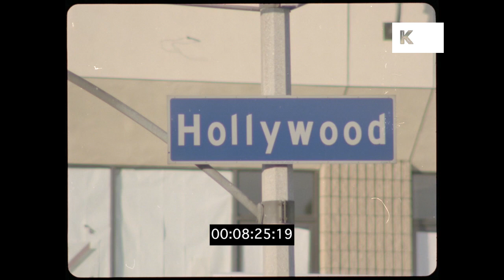1980s Hollywood Traffic, Los Angeles from 35mm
1980s Hollywood Traffic, Los Angeles from 35mm from the Kinolibrary Archive Film Collections. To order the clip clean and high res or to find out more
Clip ref CHX1234

1980s DAY ZO from road sign saying ' Hollywood' to traffic intersection, Hollywood sign in the BG. Pull Back From V/C/S Street Sign Saying Hollywood To Reveal Traffic Passing. The Hollywood" Sign In Hillside Seen In Mid Background." USA Los Angeles Hollywood Street Scenes Traffic.